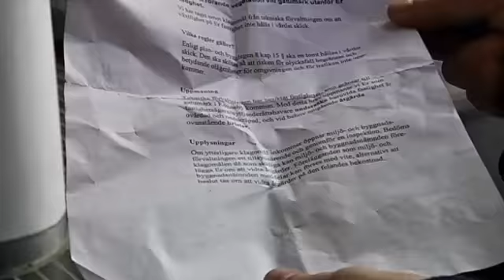Blekingenytt - Husägare hotas av böter